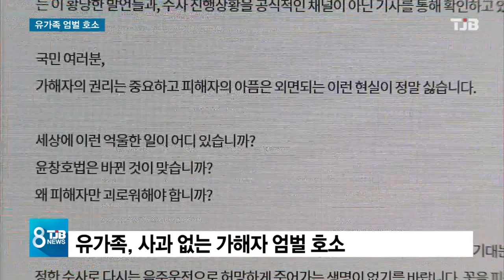[TJB뉴스] 언제까지 음주운전 희생.. 유가족 엄벌 호소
대전 관저동에서 음주운전
뺑소니 차량에 치여 숨진
고 차태현 군의 발인제가

고 윤창호씨에 이어
또 한 명의 청춘이
대학 입학을 앞두고
음주운전 때문에
세상과 이별했습니다.